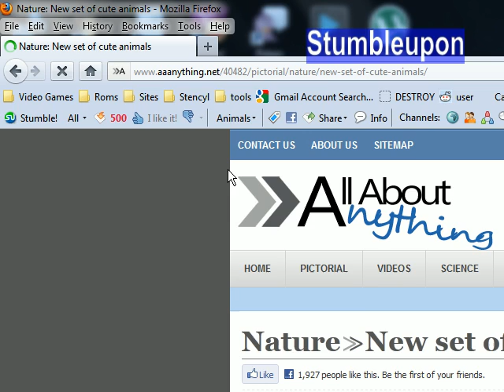How to do Social Media! (=Random How-To Tutorials)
Learn the basics of social media and try it out for yourself after watching this tutorial! Try your skills and give this video some social media attention!